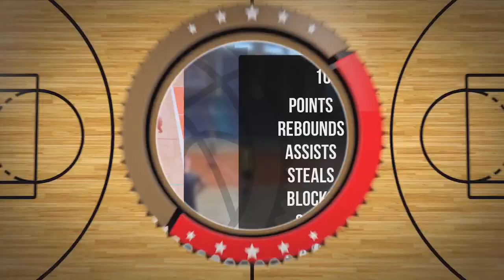Szymon Frąckiewicz Player Mixtape DC109 Piła 2024